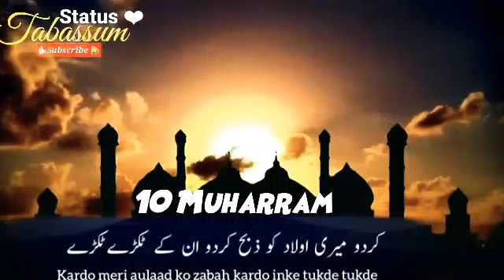new 10 Muharram status imam Hussain special Whatsaap status 1443 hijri |Tariq Jameel Whatsaapstatus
New 10 Muharram status imam Hussain special Whatsaap status 1443 hijri
imam Hussain special Whatsaap status
 Muharram 1443 10 Muharram sad poetry Muharram Whatsaapstatus 2021